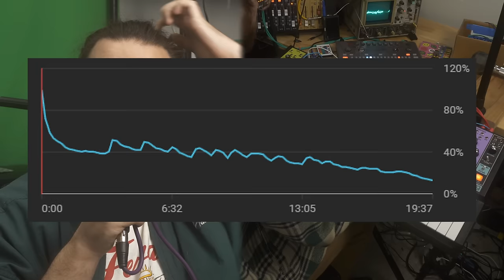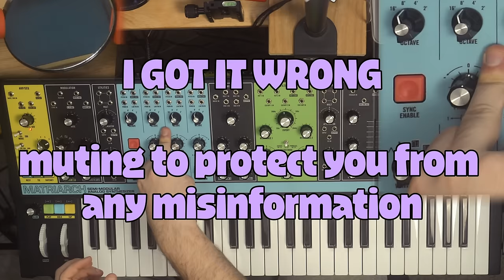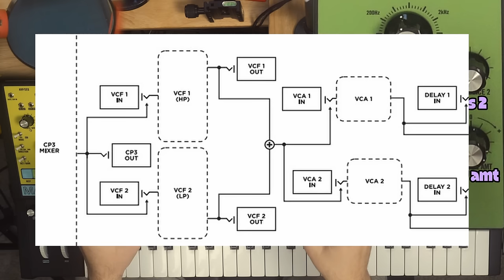Why I'm (Probably) Selling the Moog Matriarch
Support Me

0:00 Intro
1:51 Hands on
3:14 Voice Modes
7:12 Oscillators
9:03 Mixer
11:00 Filter
15:47 Delay
19:44 VCA modes
21:07 xxxxx
23:22 Mod Bus
27:15 Arp / Seq
32:09 PATCHING (its bed time ill keep doing chapters tomorrow.)
54:13 Long Conclusions

COMPLAINTS BY MODULE :

ARP
Switch to disconnect keyboard from arp / sequencer

Even a way to point the arp / sequencer to certain voices

Ratchet and tie as performance controls during the arp would be great

MOD
A cv in for amount, so I could modulate this whole bus with something other than the mod wheel

Or a cv in to replace the lfo with some other source that could also modulate the whole bus

Just like the sub 37, the range on the pot for pitch is 90% useless

UTILITIES
I actually think they're exactly what they need to be.

Being vca's, being bipolar, mults working as mixers, all good choices.

OSC
Why can't I disconnect oscillators from pitch to use them as unsynced lfo's
the lowest notch on the CV switch should be lo frequency.

MIXER
I cannot believe it isn't stereo.
Needs to be stereo, even if it's just cv in for panning, which there is definitely room for the jacks.

If or even better, panning CV and pots for panning

FILTER
One master cut off gives us some cool behaviors, but it really makes me wish each filter had a seperate cutoff also.

Spacing would be much more useful of it actually changed both filter cutoffs, and was modulatable like that.

Because as it stands, using the filters truly seperately would require a lot ton of external patching.

Envelope amt in should break the normalled connection to envelope 1, letting us use the amt knob to attenuate some other signal, instead of just modulating the envelope contribution.

ENVELOPES
Are fine, but modulating times would be nice

DELAY
Spacing works way great here, and honestly I think it's better than two separate times

I would love a switch like the filter, for series, parallel, or ping pong.

OUTPUT
Cv ins should break normalling, but that's it.

And for everything on the back, note & gate outs for individual voices would make this so much more flexible when paired with a eurorack system.

True 4 voice poly would be way more straightforward, as of now it can be done with some external midi to cv conversion